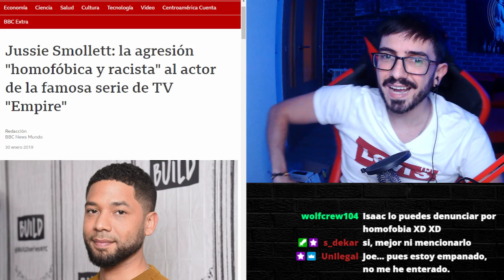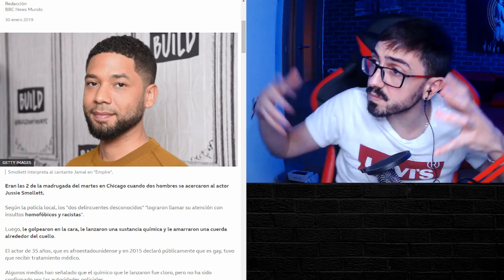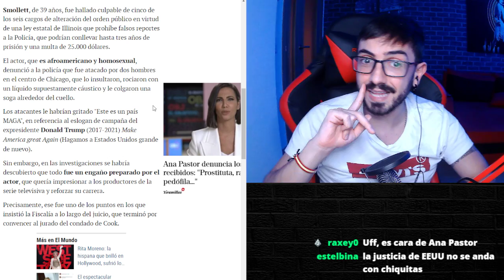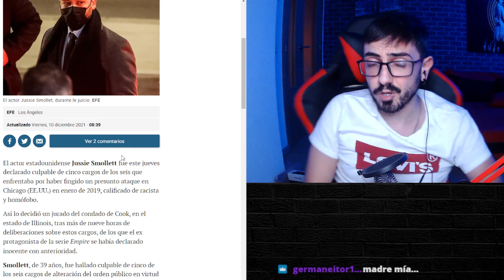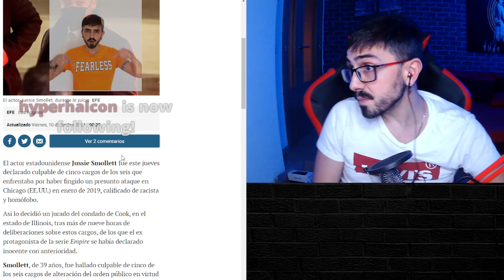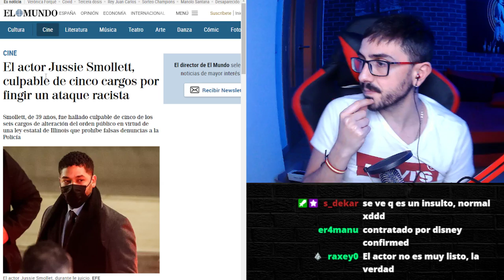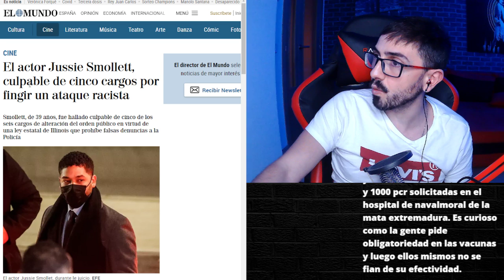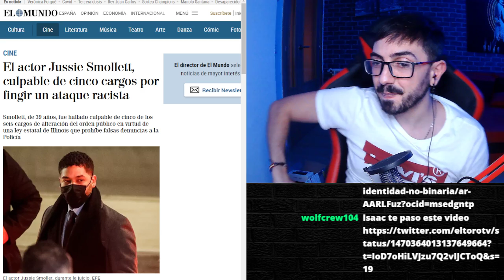El actor que se INVENTÓ una AGRESlÓN RAClSTA / InfoVlogger LIVE